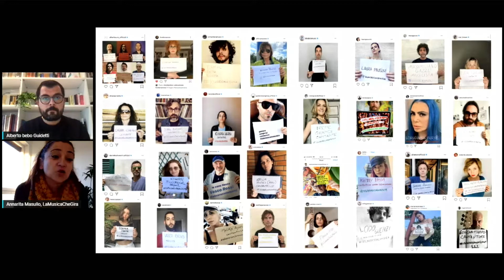La Musica Che Gira: Art. 1 - Milano Music Week 2020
La Musica Che Gira: Art. 1
Con: Brunori Sas, Annarita Masullo (LMCG), Chiara Trabalza (ChiamateNoi), Fabrizio Gargarone (Direttore Artistico Hiroshima Non Amour)
Modera: Alberto “Bebo” Guidetti (Lo Stato Sociale)
By LA MUSICA CHE GIRA

Milano Music Week 2020, dal 16 al 22 Novembre, scopri tutto sul sito

MILANO MUSIC WEEK

Milano Music Week è una settimana dedicata alla musica, per potenziare e confermare la vocazione internazionale del tessuto artistico e produttivo milanese al fine di dare concreto sostegno alla filiera musicale italiana alimentando nuove opportunità per tutti i settori dello spettacolo, dall’industria musicale, agli autori e agli artisti. La MMW si configura come una settimana di iniziative, concerti ed incontri in tutta la città, che riunisce i locali, club e organizzatori in un’unica programmazione musicale, coinvolgendo tutti gli operatori dell’industria musicale locale, nazionale e internazionale.